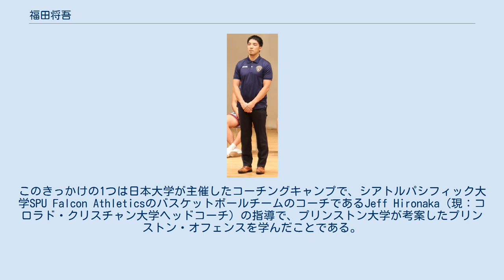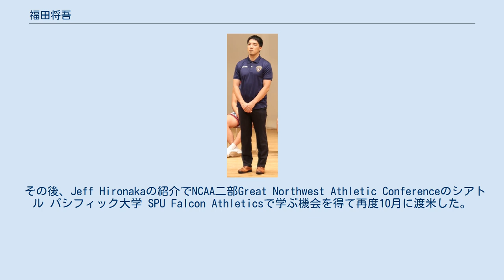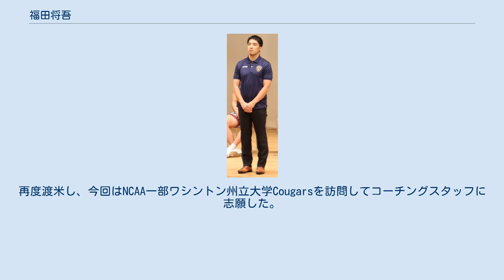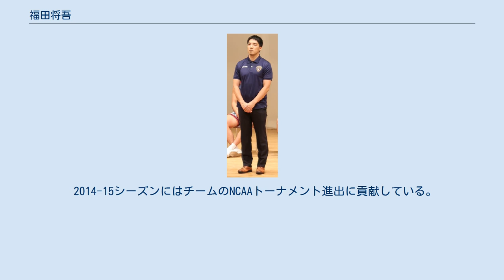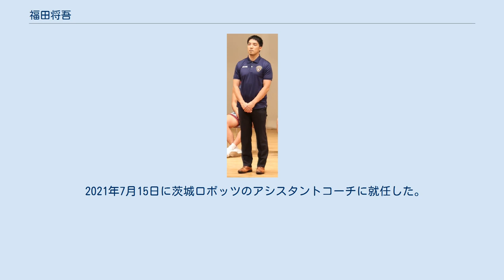福田将吾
横浜ビー・コルセアーズ関連人物
福田 将吾（ふくだ しょうご、1984年1月14日 - ）は、佐賀県出身のバスケットボール指導者である。
 唐津市立浜玉中学校から唐津東高等学校に進学、2002年に卒業し、自宅浪人、予備校(河合塾)を経て2浪して2004年に東京理科大学理学部数学科に入学、大学時代にバスケットボール指導者、特にNCAAバスケットボールのコーチへの道を志すことを決めた。
このきっかけの1つは日本大学が主催したコーチングキャンプで、シアトルパシフィック大学SPU Falcon AthleticsのバスケットボールチームのコーチであるJeff Hironaka（現：コロラド・クリスチャン大学ヘッドコーチ）の指導で、プリンストン大学が考案したプリンストン・オフェンスを学んだことである。
 東京理科大学在学中の2007年7月に渡米してNCAA一部アイビー・リーグの名門プリンストン大学Princeton Tigersを訪問して、同クラブでコーチングスタッフとして学ぶ事を志願した。
しかしプリンストン大学の学生ではないこと、アメリカでの実績がないこと、英語力の不足などの理由により、プリンストン大学でチームに携わることは叶わず9月に帰国した。
この期間にプリンストン・オフェンスの考案者のピート・キャリルと直接に話をする機会を得ている。
 その後、Jeff Hironakaの紹介でNCAA二部Great Northwest Athletic Conferenceのシアトル パシフィック大学 SPU Falcon Athleticsで学ぶ機会を得て再度10月に渡米した。
同チームにオブザーバーとして帯同してバスケットボールを学ぶ一方で、自分がバスケットボール指導者としてNCAAで職を得るためには、まず日本で実力、経験、実績を積む必要があると考え、2008年に鹿児島県の国立大学法人鹿屋体育大学大学院を受験して合格した。
入学後には同学のバスケットボール部の学生ヘッドコーチに就任して、選手指導に携わり、2009年の第84回天皇杯では、九州電力、福岡第一高を破り、九州予選を勝ち抜いた。
本戦1回戦ではJBL2部の石川ブルースパークス破る金星を挙げた。
2回戦では、後の日本代表ヘッドコーチの長谷川健志が率いる青山学院大学スクァレルズと対戦した。
当時の青山学院大学には、その後にプロリーグで活躍する渡邉裕規、湊谷安玲久司朱、橋本竜馬、辻直人、荒尾岳、中川真雄、福田真生など錚々たるメンバーが揃っており、大差で敗れている。
2009年のインカレでは、長谷川智也、神津祥平らの関東4位 法政大学を破りベスト8入り、準決勝では関東5位　東海大学に敗れた。
この時の東海大学のメンバーにも多嶋朝飛、遥天翼、古川孝敏、大塚裕土、満原優樹など、トップリーグで活躍する選手が揃っていた。
順位決定戦では、長谷川智伸、長谷川技を擁する関東10位 拓殖大学に敗れたが、小野龍猛キャプテンが率いる関東6位 中央大学を破り、同学を7位に導いた。
同学指導者としての最後の大会となった2010年の天皇杯では九州予選を勝ち抜いたが、本戦ではタツタ電線に1回戦で敗れた。
 2010年に鹿屋体育大学大学院を卒業してバスケットボール部ヘッドコーチを退任し、再度の海外挑戦に向け、まず福岡大学の科目履修生として英語を学び、終了後には福岡の語学学校でさらに英語を学んだ。
再度渡米し、今回はNCAA一部ワシントン州立大学Cougarsを訪問してコーチングスタッフに志願した。
ワシントン州立大学の学生でないことなどを理由に、その希望は叶わなかったが、NAIA一部のウェストモント大学Warriorsヘッドコーチへの紹介を貰い、1週間ほど同校の練習を見学した上で、同チームのコーチングスタッフとして働くことを志願してボランティア　アシスタントコーチとして入団の許可を得ることができた。
 ウェストモント大学では、午前中に語学学校、午後にチームの仕事に従事する生活で、2011-12の1シーズン目は、ゲーム分析ツールのゲームブレイカー、スポーツコードを使っての映像分析、レポート製作が主たる仕事であった。
現地に馴染むために、語学学校などの日本人コミュニティから距離をおいて仕事に集中し、プリンストン・オフェンスの中でそのシーズンのウェストモンド大学の選手にマッチするオフェンスを着...